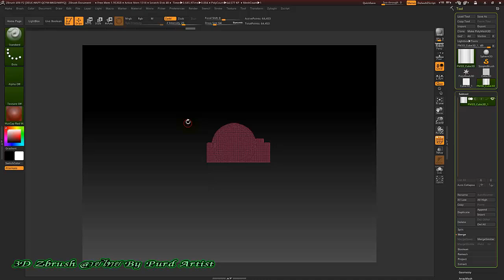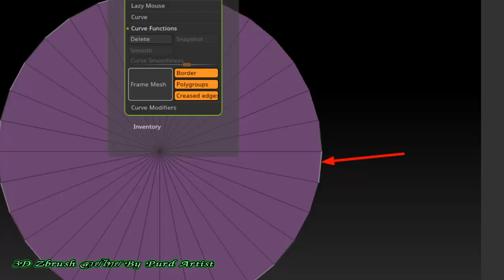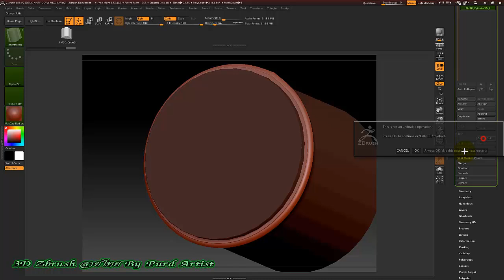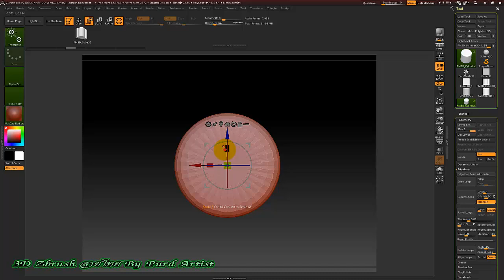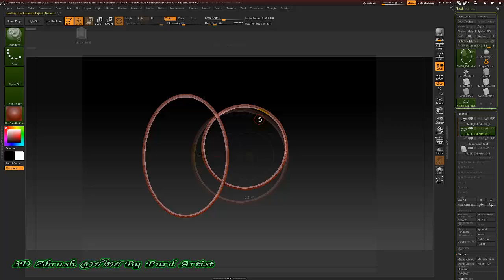หลักสูตร ออกแบ3D งานพุทธศิลป์ ขั้นสูง - 07 ตัวอย่างการสร้างงาน 6 ลายกรอบ วงกลม วงรี